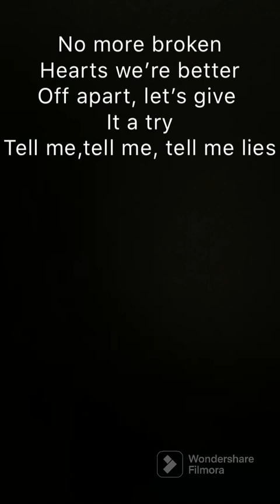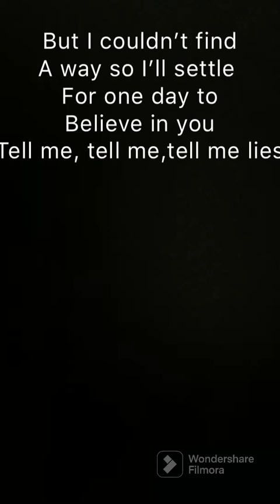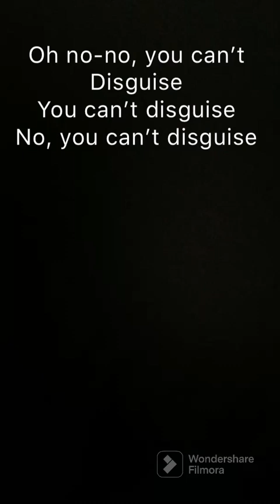Little lies-fleetwood mac